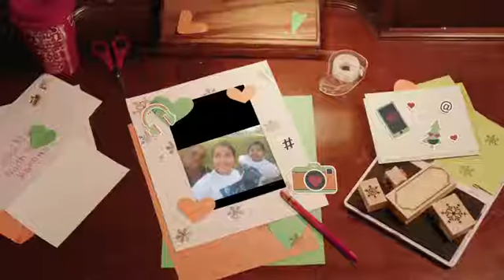MORENA Y BRENDA